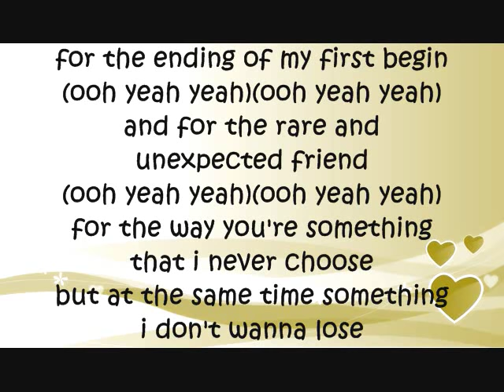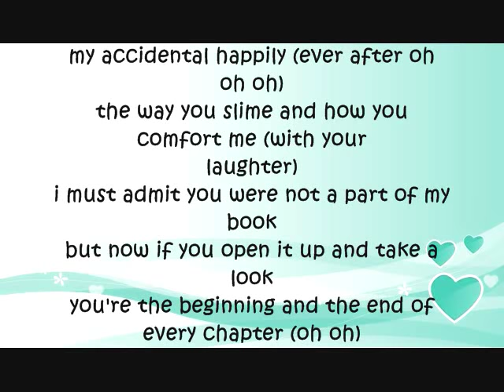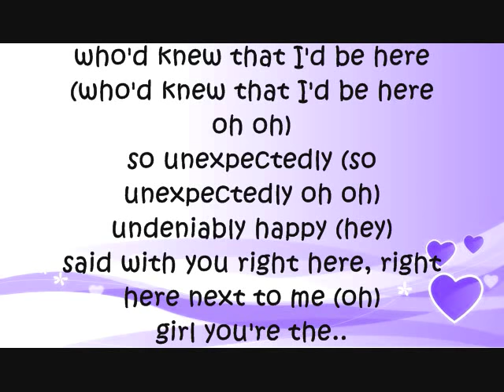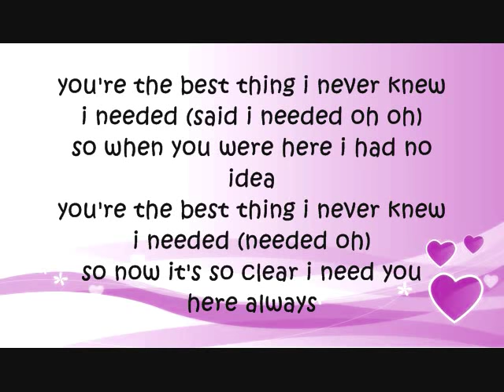NeYo Princess and The Frog Never Knew I Needed With Lyrics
Never Knew I Needed by Ne-Yo
Starring in the Princess And The Frog